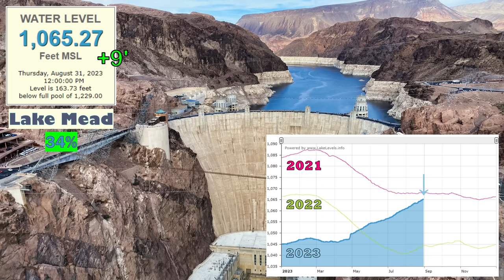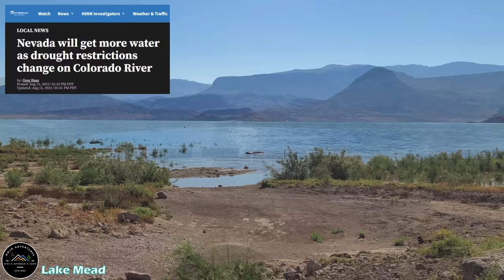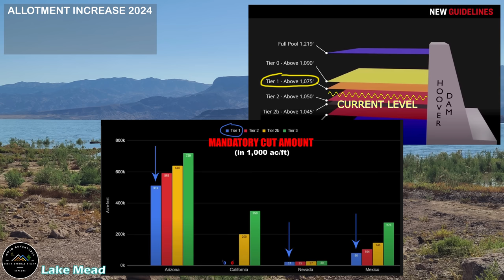Balancing Rain/Snow in Hoover Dam | Lake Mead UPDATE Fall 2023 Water Level & Winter Forecast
*Welcome back River Watchers!* In this update we’re going to look into the balancing act the USBR has begun trying to equalize water storage in our major reservoirs. In the "Basin Bin" segment today we're going to look into predictions for the coming winter, some excessive use bills, and new conservation measures taking place in the lower basin…

We'd like to thank you Colorado River Watchers for the continued comments, ideas, and corrections. We are independent creators and are completely viewer supported and motivated. If you enjoy our updates, please consider checking out the merch page and grabbing an adventure tee, some stickers, or handmade art to help us continue!

NECTAR Organic Hydration Packs - No Sugar / 0 Calories - Made in the USA!

Desert Hydration Pack Backpack 3L - Tactical Molle TPU Water Bladder 6 colors/patterns

Vapor Apparel UPF 50+ Long Sleeve UV Sun Protection Shirt for Fishing, Hiking, Desert

Pet Water Bottle w/ Foldable Dispenser for Hiking, Outdoors, Travel

Dog Carrier Backpack w/ Window & Breathable Vents

Off Road Traction Boards 2 Pc - Recovery Tracks / Mats / Jack Base

*Sources/Credits:*

Farmers’ Almanac promises rain and snow for southern Nevada if El Niño develops

Families hit with excess water use fees, high water bills plan to push back

City council votes to leave Phoenix’s Colorado River entitlement in Lake Mead

Nevada will get more water as drought restrictions change on Colorado River